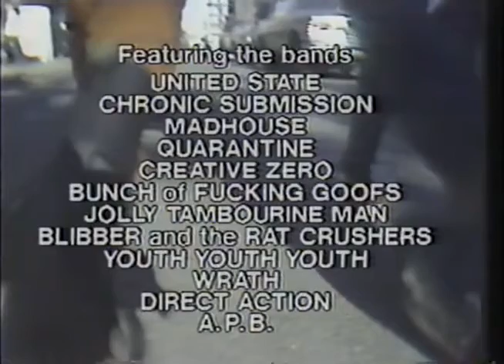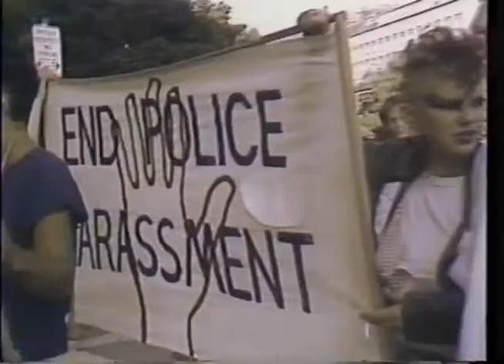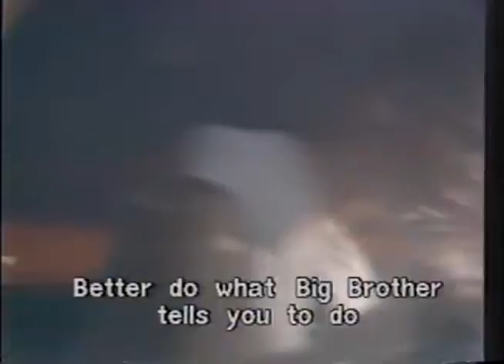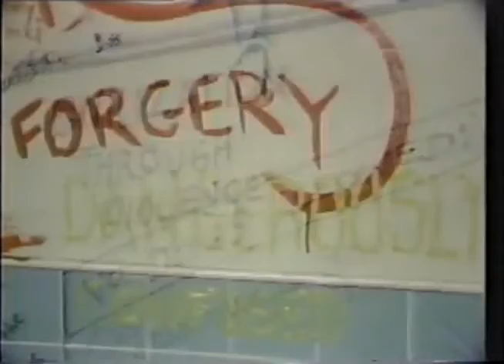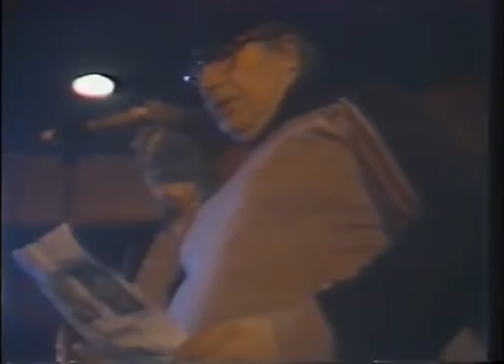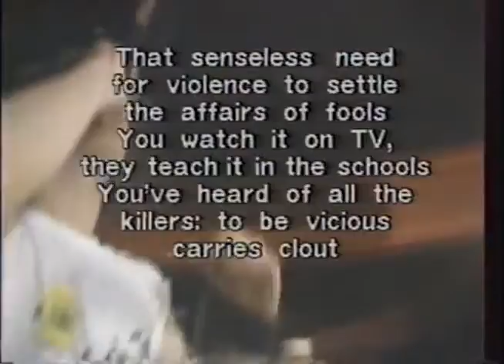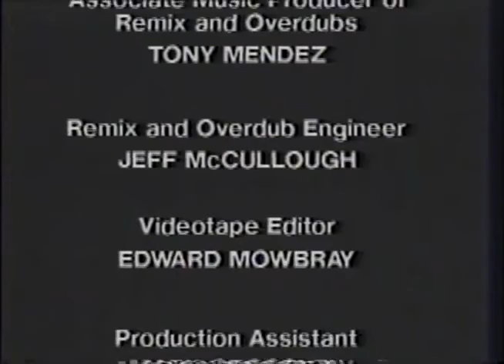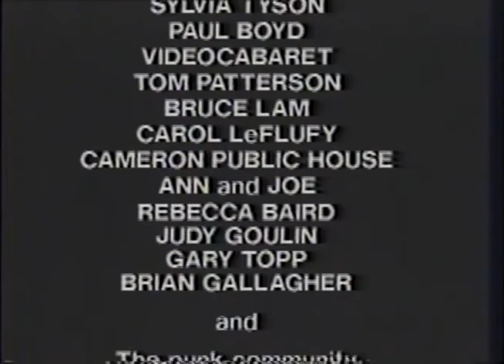Not Dead Yet 1983 - 84 Punkumentary featuring Blibber and the Rat Crushers and Jolly Tambourine Man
Famous Toronto punkumentary chiefly valuable for featuring Blibber and Jolly Tambourine Man among plethora of overly serious ... I won't say it.